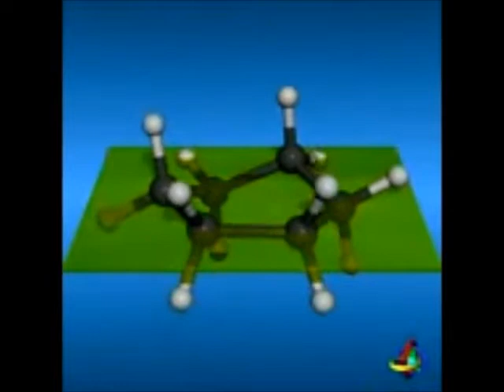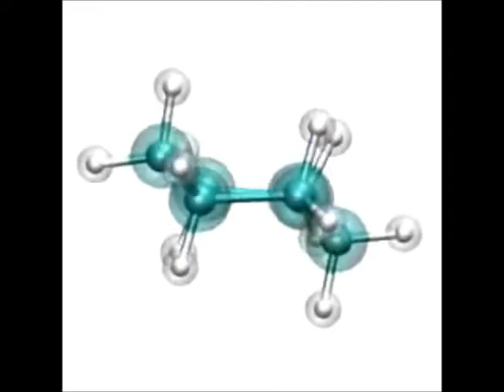I'm Stable And I Know It - CHMB41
Chair Conformations of Cyclohexanes.